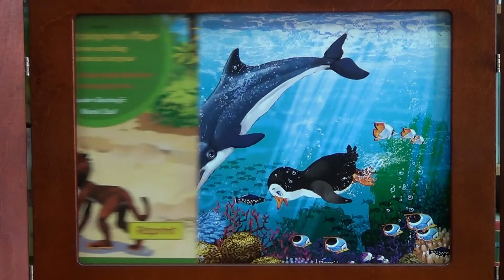Kamishibai. " Przygody pingwina Pingo " Cz. II, il. Marek Szal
Teatrzyk udostępniamy Wam i Waszym pociechom dzięki uprzejmości Wydawnictwu Risprint, kamishibai.com.pl Autorem ilustracji jest: Marek Szal. Polecamy karty ilustracji  do teatrzyków, nie tylko dla bibliotek.